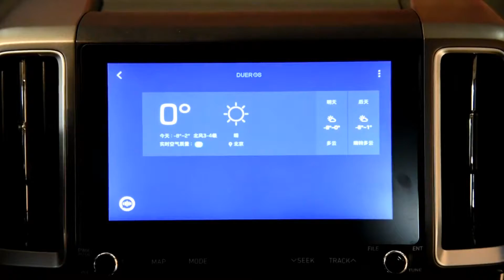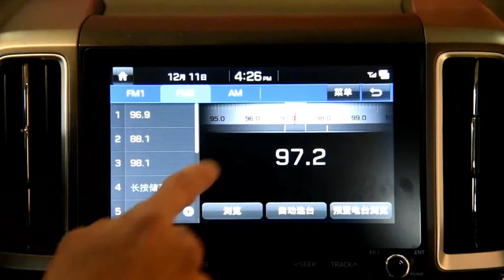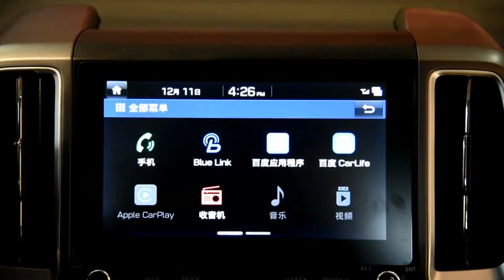2018 Hyundai Full Review ix35 2 0L automatic Interior & Exterior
Hyundai has done an amazing job of tuning the Tucson’s suspension for Australia’s generally unreliable roads. Where the previous car suffered from a jittery ride at times, the new Tucson is smooth and only on the biggest potholes did we feel the road surface through the cabin.